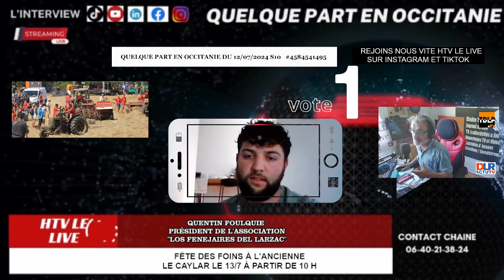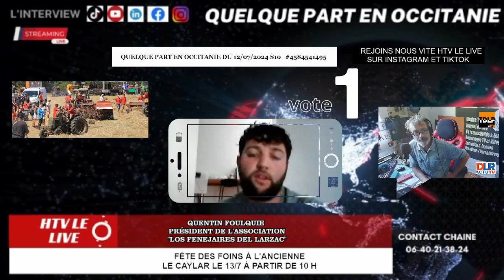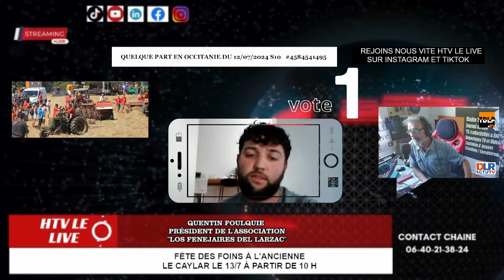Fête des foins à l'ancienne, Le Caylar le 13/7 à partir de 10 h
Interview Quentin Foulquier, Président de l'association "Los Fenejaires del Larzac"